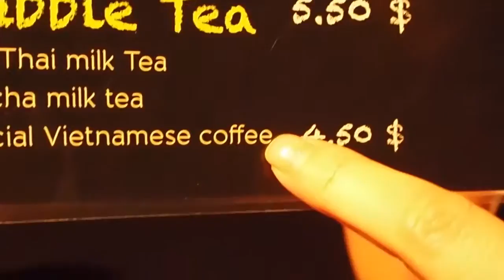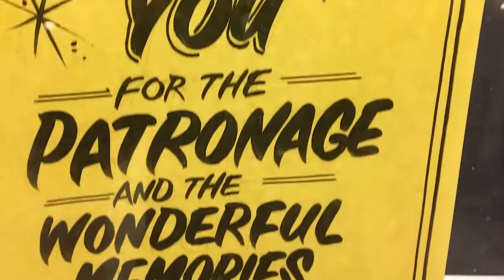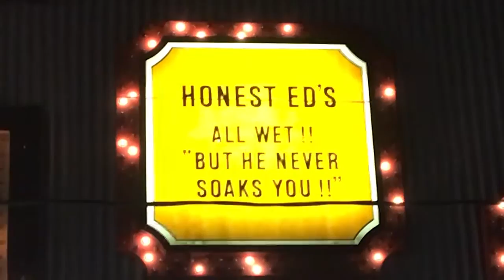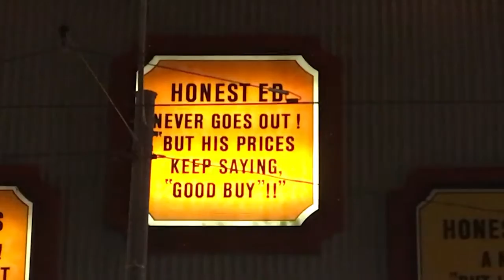a POOP Cafe and the end of HONEST ED (and 2016)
Saying goodbye to 2016 and a Toronto icon (plus visiting a POOP CAFE and watching WINTER SCUBA DIVERS in Toronto).